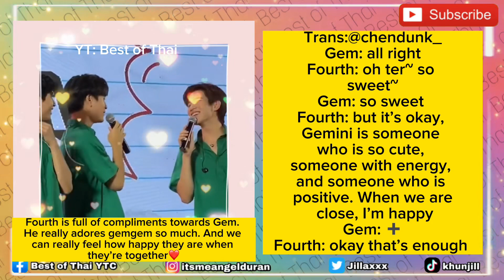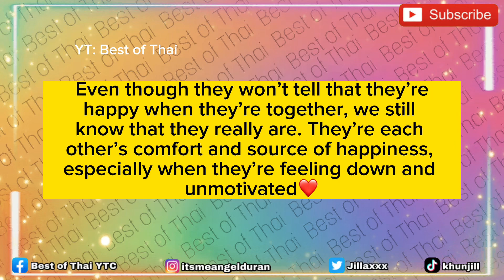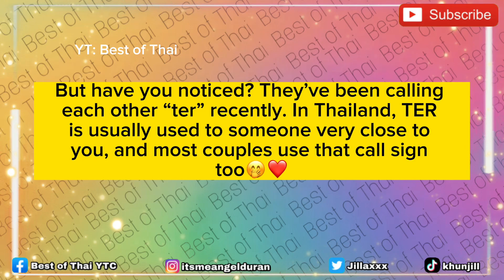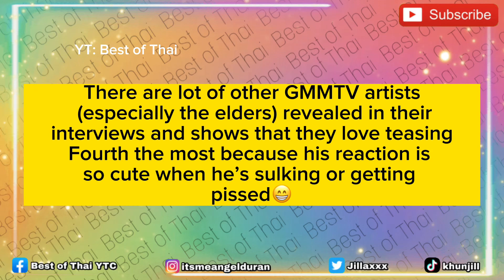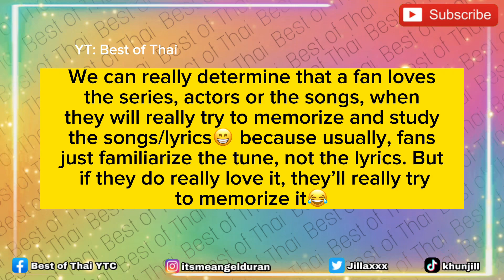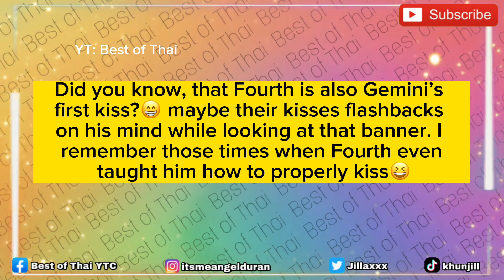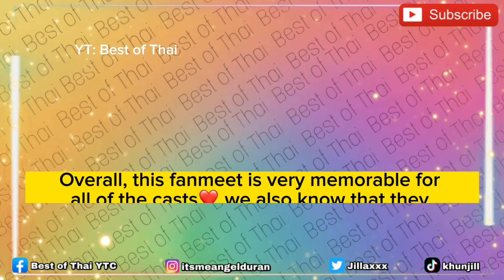Fourth Can’t Hide It Anymore When Gem Called Him NONG FOTFOT|Gem Was SMILING When He Saw THAT Banner